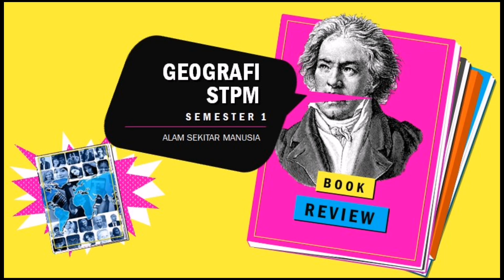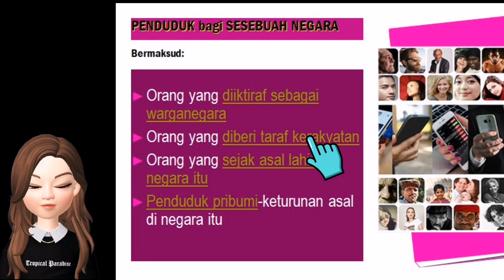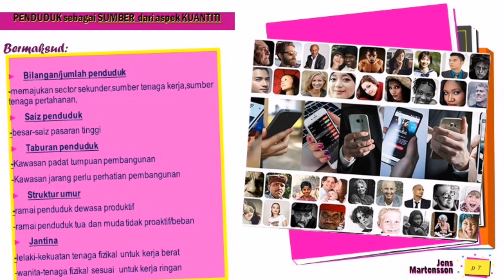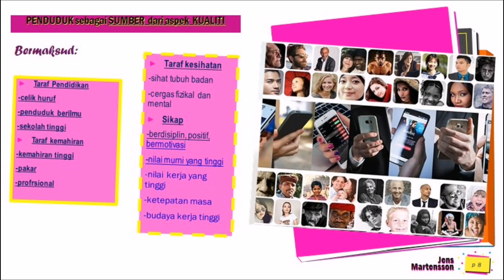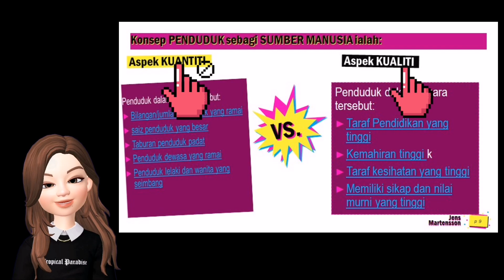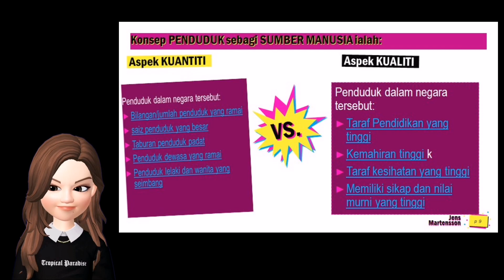PENDUDUK SEBAGAI SUMBER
Maryku Channel ialah perkongsian ilmu pdpc mata pelajaran  Ge🌍grafi STPM oleh Cikgu Mary Kulabid yang mengajar di SMK Marudi, Baram Sarawak. Cikgu Maryku berbangsa Dusun, dan  berasal dari Kota Belud, Sabah. Beliau telah berkhidmat di negeri Sarawak selama 12 tahun, dan berpengalaman mengajar Mata Pelajaran Geografi STPM Selama 6 tahun di SMK Marudi.

Semoga dengan sokongan anda, saya akan mampu bergerak maju dan menghasilkan lebih banyak video yang berkualiti untuk calon STPM khasnya calon yang mengambil subjek Geografi  di seluruh negara. Terima kasih. God Bless.